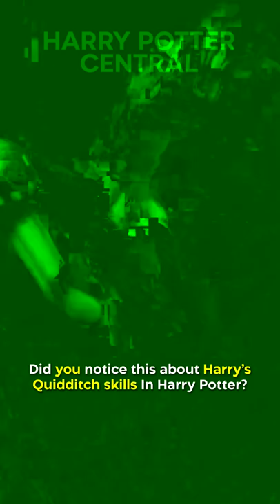Did You Notice This About Harry’s Quidditch Skills In HARRY POTTER…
Harry was not only a natural born flier, but also a natural seeker as well! When Oliver Wood explained his role in the team, he brought out the elusive golden snitch. However, there is a very interesting detail here that people might miss if they don’t look closely. When the snitch flew out, Harry's eyes immediately tracked it, even though he had never seen it before. On the other hand, Oliver could be seen looking in the totally opposite direction trying to locate it. This shows how difficult it is to find the snitch and be an effective seeker.